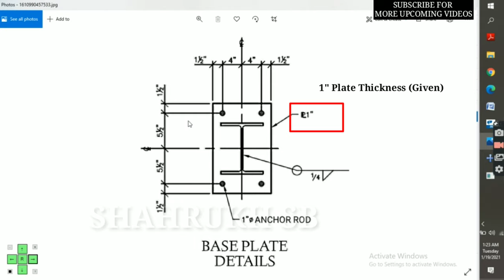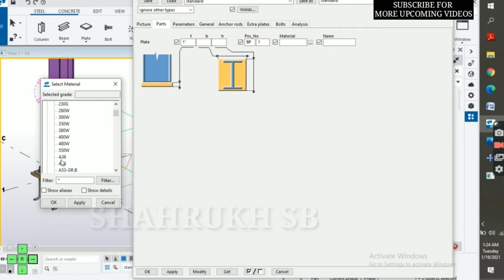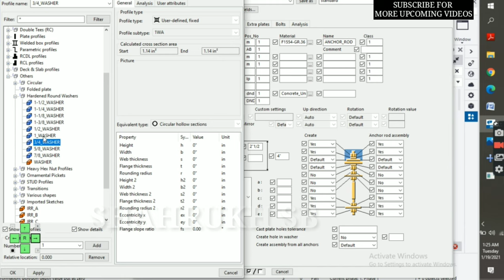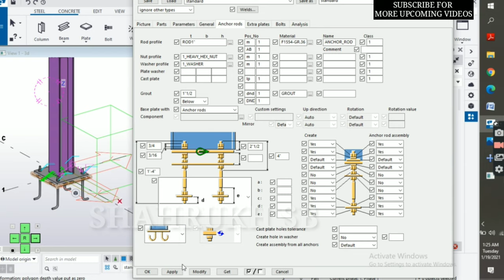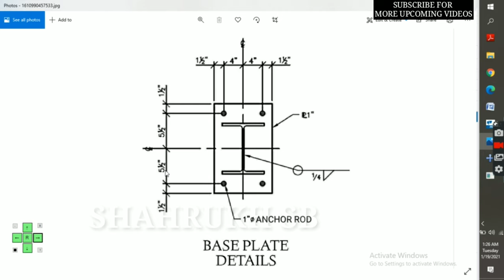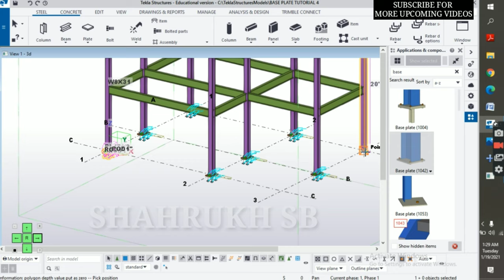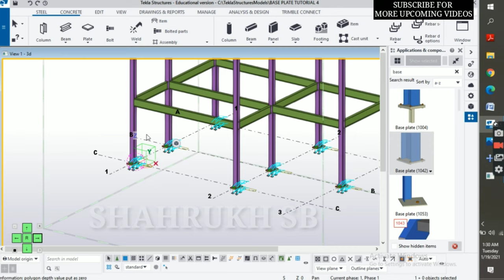Base Plate Connection in Tekla | BasePlate | Base Plate Tutorial | Base Plate in Tekla Structure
Getting Started is a series of videos with new Tekla users in mind. The goal is to help answer the common questions you may have when taking your first steps into constructable BIM modeling. In this video we cover Base Plate Connection

Base Plate Connection in Tekla | Base Plate | Base Plate Tutorial | Base Plate in Tekla Structure